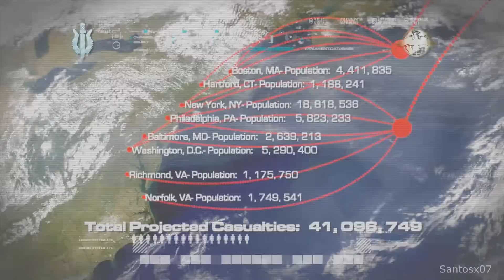Call of Duty 4: Modern Warfare - Part 15 Walkthrough No Commentary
Call of Duty 4 walkthrough. Here is my walkthrough, let's play playthrough of Call of Duty 4. This walkthrough of Call of Duty 4 will have no commentary. Call of Duty 4 walkthrough will include missions, boss levels, episodes, chapters and the ending.